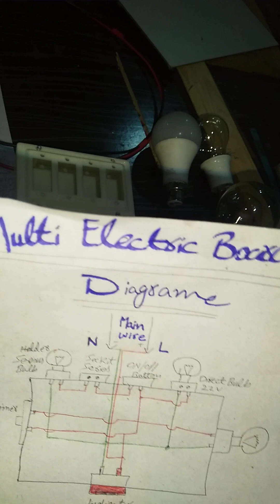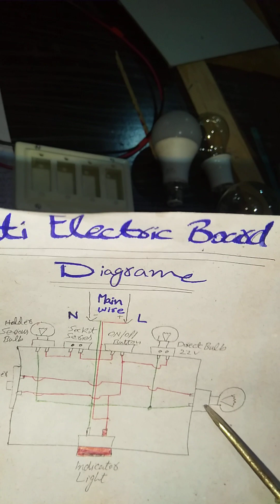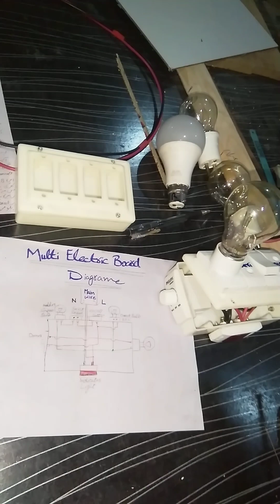Multi Purpose Electric Box.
WhatsApp for Any Electrical and Wood Work from Lahore Pakistan.0324-6854584.